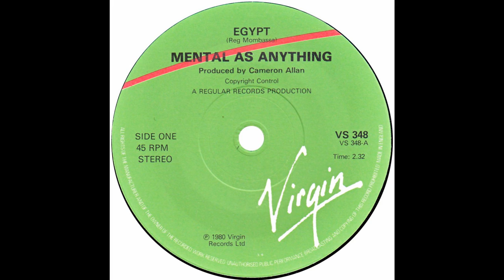Mental As Anything – “Egypt” (UK Virgin) 1980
Written by Reg Mombassa. Produced by Cameron Allan.
Hailing from Sydney, Australia, Mental As Anything released their first album, “Get Wet” in Australia in 1979 and it charted at #19. It featured their first three Australian singles, one of which was “Egypt”, written by group member, Reg Mombassa.
“Egypt” was the band’s second UK release following “The Nips Are Getting Bigger”, also on Virgin.
 “The band recorded a slew of successful albums and singles in Australia. One of these, the 45, “Live It Up” (featured in the film, “Crocodile Dundee”) reached #3 in the UK in 1987.
Producer Cameron Allan founded the Regular label with Martin Fabinyi in 1978. It was associated with the bigger Australian label, Festival. Mr. Allan was also working with Australian groups such as Flowers, Icehouse (both on Regular) and the Sports around the time of this release.